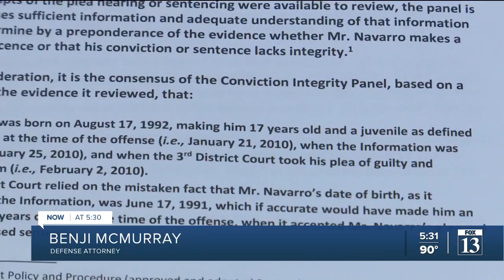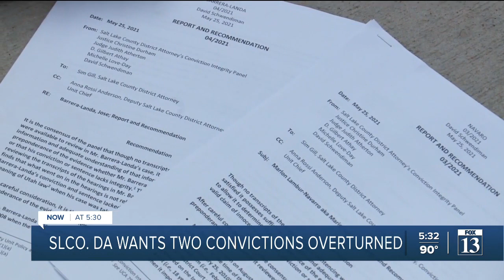Salt Lake County DA wants two convictions overturned